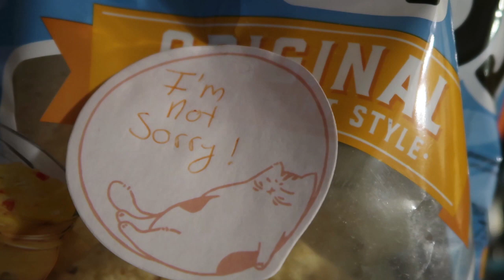Butters wants an early dinner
Hungry Butters.